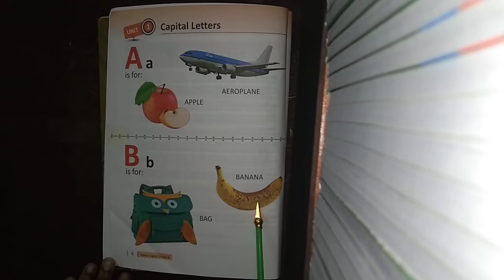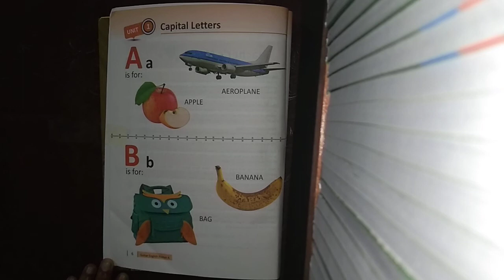English Class NS Unit 1 Bb page 6 Reading